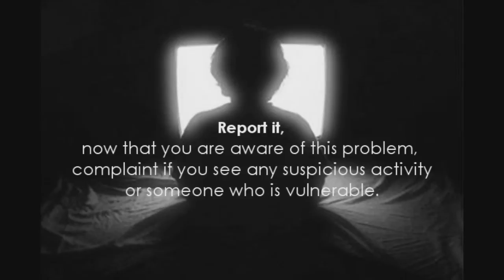How to stop sexual trafficking Evening Group- English Immersion Program UNEV 2014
Our Evening group has recorded a video about How to stop sexual traffiking in DR -  English Immersion Program UNEV 2014